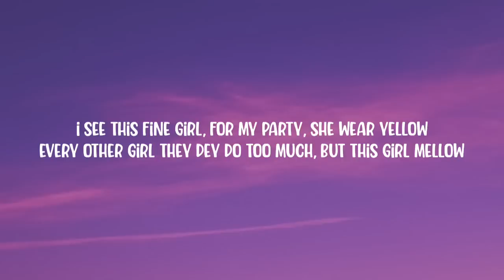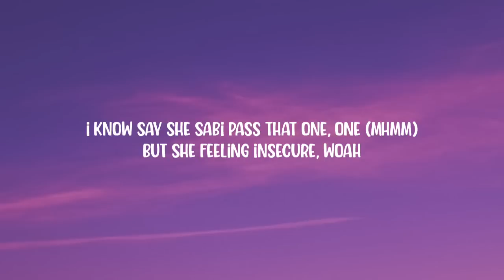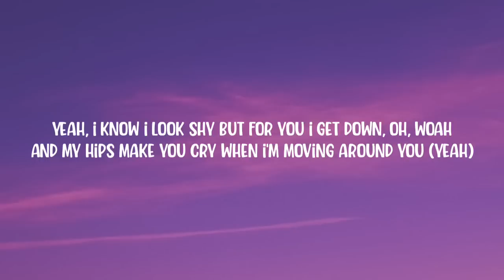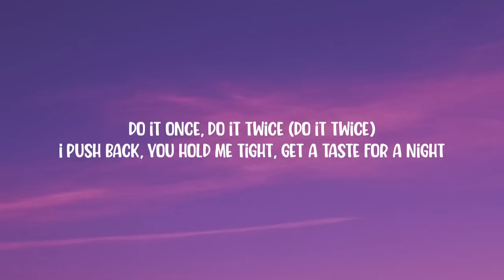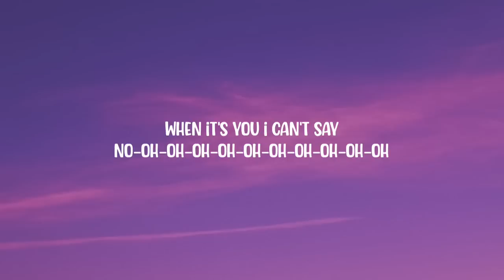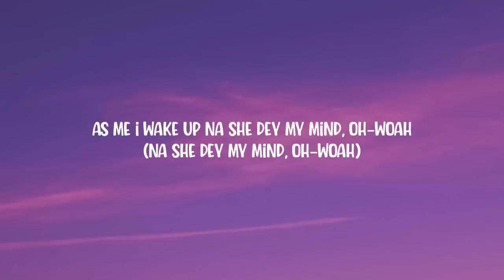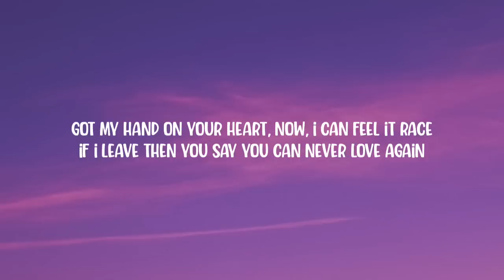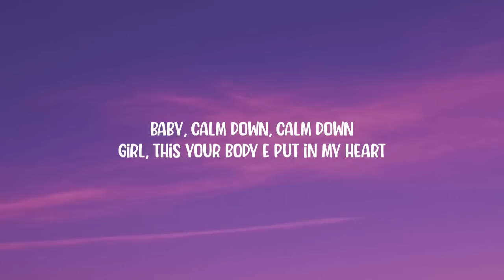Rema, Selena Gomez - Calm Down (Lyrics) "Another banger Baby, calm down, calm down"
Lyrics:

Vibez
Oh, no
Another banger

Your love